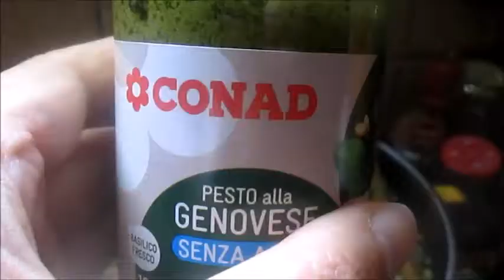ZUPPA DI BORLOTTI BIEDA CAROTE CAVOLFIORE E UOVA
👉🏻LINKS AI SOCIAL:
                                   FACEBBOOK: